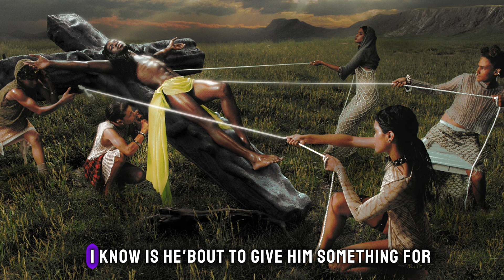Lil Nas X - J CHRIST (Lyrics)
Lyrics:
Hey, look, look, look)
(We going all the way up, man)
(We going past what we been like)
(Taking this shit back to the Westside)
(Is he 'bout to give 'em something vi-iral?)
(Fine cash shit)
(Yeah, uh)

Yeah, uh
Bust-down chain, that was 30 Banz
Bust down wrist, match my bust-down thirty-inch
Walk up in the club poppin' shit like it was Doublemint
Lookin' for a ten, we only settle when it's settlements
Uh, uh, uh, let 'em slide, yeah
Last year was a quiet year
Now I'm on Mariah, yeah
I'm finna take it higher, yeah, okay
Let 'em slide, yeah
Last yеar was a quiet year
Tell 'еm: Come outside
Baby, we ain't tryna hide

You know what I'm on, I'm on a break
You know when I'm back it's all for take
You know that I'm ready for everything
You know when I play it's all for keeps, uh, uh

Is he up to somethin' only I, I know?
Is he 'bout to hit 'em with the high-igh note?
Is he 'bout to give 'em somethin' vi-iral?

Which way that we goin'? Hmm, this way
Took 'em to the telly and I told 'em it's a dizz-ate
Turn up, baby, we gon' have to check out at like 6A
Really, it's that eizz-ight, but your Uber on the wiz-ay
Back, back, back up out the gravesite
Bitch, I'm back like J Christ
I'm finna get the gays hyped
I'm finna take it yay high
Back up out the gravesite
I'm finna take it, uh, uh

I'm in my prime (bitch, I'm back like J Christ)
Let's go, let's take 'em on a hike

(What? Yeah)